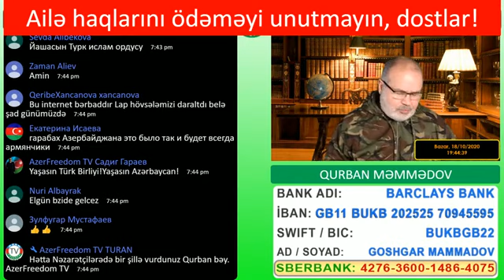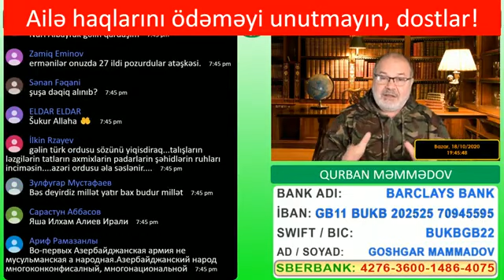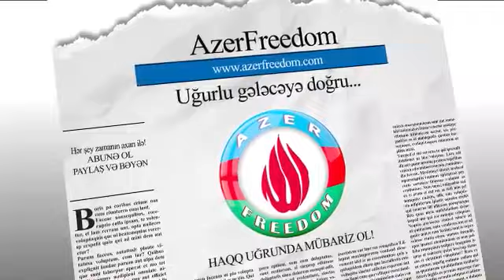Ermənilər razıdırsa bu şərtlərlə daha 30 il danışıqlara hazırıq